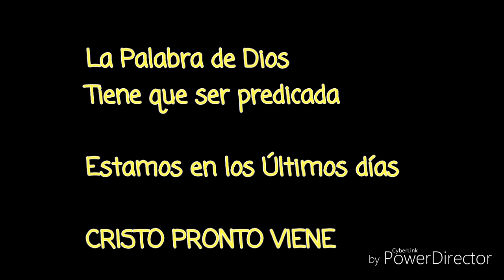DESPIERTA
Pronto está mi corazón, oh Dios, mi corazón está dispuesto; Cantaré, y trovaré salmos.  Despierta, alma mía; despierta, salterio y arpa; Me levantaré de mañana.  Te alabaré entre los pueblos, oh Señor; Cantaré de ti entre las naciones.  Porque grande es hasta los cielos tu misericordia, Y hasta las nubes tu verdad.  Exaltado seas sobre los cielos, oh Dios; Sobre toda la tierra sea tu gloria.
Salmos 57:7‭-‬11